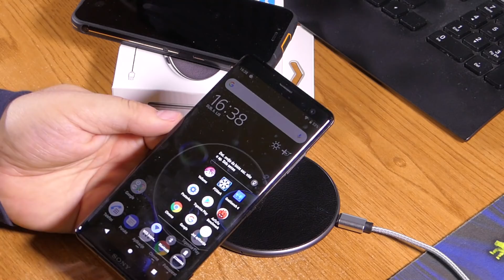Ulefone UF002 Wireless Charger - bežični punjač, mini recenzija (06.10.2018)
Popularni proizvođač pametnih telefona proširio je svoj portfelj novim Ulefone UF002 bežičnim punjačem baterije, a koji se pokazao jednim od boljih koje smo imali u rukama i testirali.

Bežično punjenje baterije na pametnim telefonima već odavno nije samo privilegija najskupljih pametnih telefona, nego ovaj novi način punjenja možete pronaći i na uređajima čija je cijena manja od 300$ odnosno 2.000 kuna. Na ovom mini testu imamo Ulefone UF002 Wireless Charger a koji možete pronaći u prodaji na domaćem Ulefone.hr webshopu

Naravno, mi smo naš testni uređaj nabavili preko spomenutog webshopa, a što i vama možemo preporučiti. S obzirom na razvoj tehnologije, prije ili kasnije i vi ćete vjerojatno imati pametni telefon koji podržava ovu naprednu tehnologiju punjenja.

Ulefone UF002 – ključne značajke
- Brend: Ulefone
- Model: UF002
- Kućište: aluminijska legura, koža, silikon
- Boja: crna
- Standardni ulaz (input) - 5V/1A, 5V/2A, 5V/3A, 9V/2A,
- Standardni izlaz (output) - 5 Watta
- Brzi ulaz (input) - 9V/2A (QC2.0, QC3.0)
- Brzi izlaz (output) - 10 Watta
- Standard punjenja: Qi (bežični)
- Ulaz: microUSB
- Debljina: 6,5 milimetara
- Težina: 85 grama